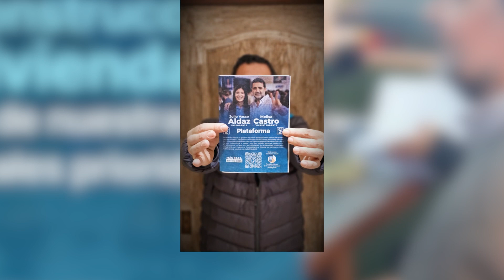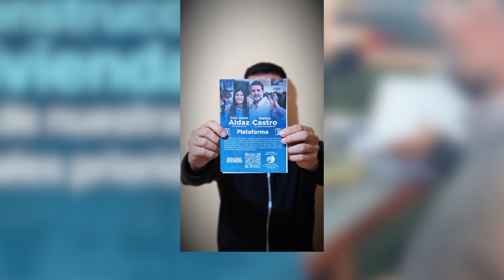MELISA CASTRO CAND. A VICE INTENDENTE